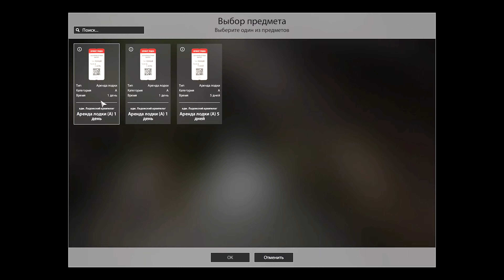Ладожский архипелаг • Троллинг • фарм серебра • Orig Crank 9-007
Судак, Щука, Лосось. И вновь Архипелаг продолжает радовать хорошим фармом! Приманка Orig Crank 9-007. Троллинг 1 час. Квадрат C3 D3.